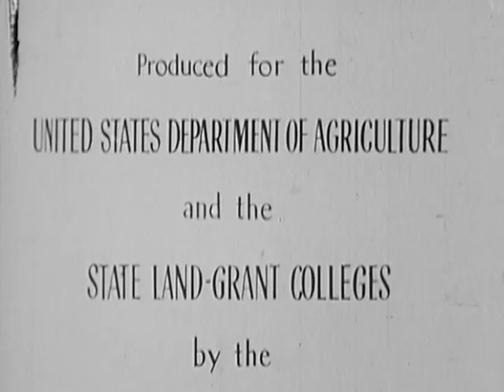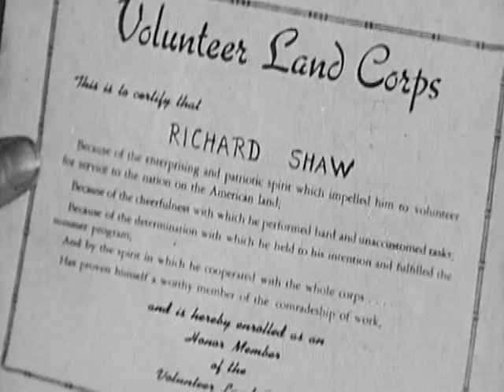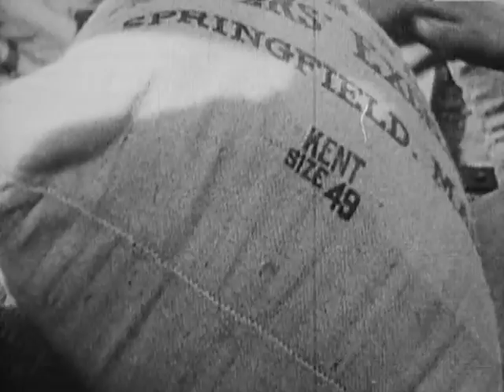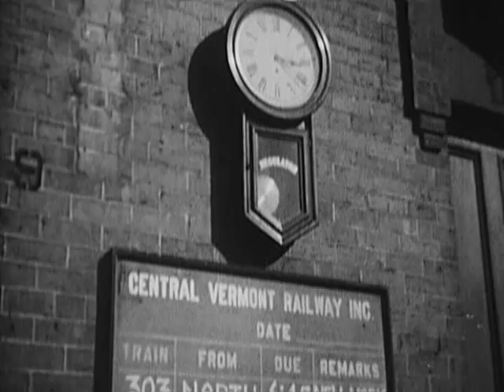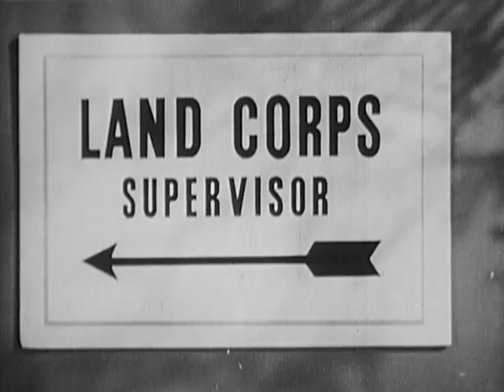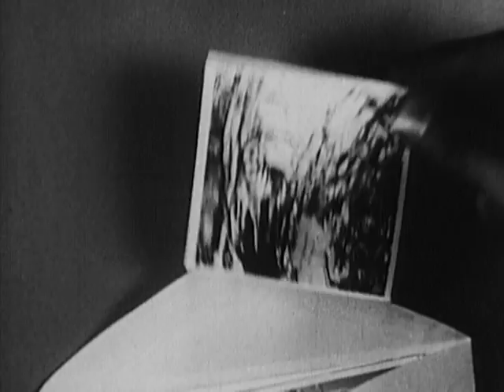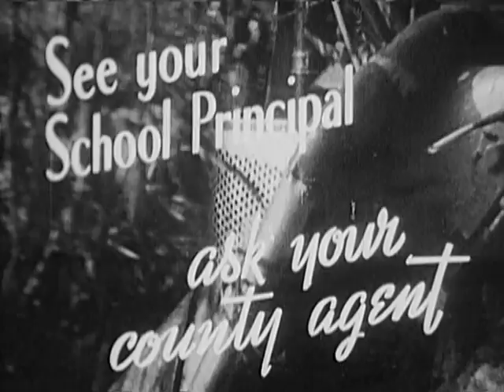FARM WORK IS WAR WORK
FARM WORK IS WAR WORK - National Archives and Records Administration   - ARC 38689, LI 208.60 - DVD Copied by J. Williams. 1942?  Office for Emergency Management. Office of War Information. Overseas Operations Branch. New York Office. News and Features Bureau. (12/17/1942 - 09/15/1945). Dramatizes a youth's experiences with the Volunteer Land Corps. A boy goes to work on a farm but quits after several unpleasant experiences. He learns of the Corps and eventually takes another job, where he enjoys his work because he is taught what to do and is impressed with its importance. Shows many scenes of life and work on a farm.